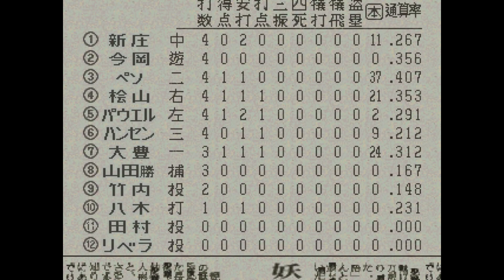ワールドスタジアム2#060 ペナントレース ヤクルトVS阪神 12回戦【実況】